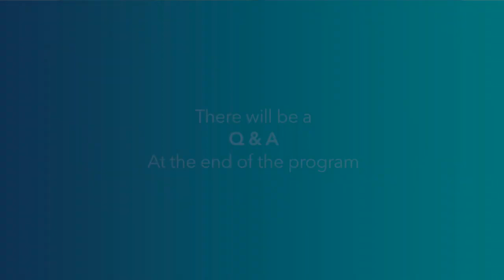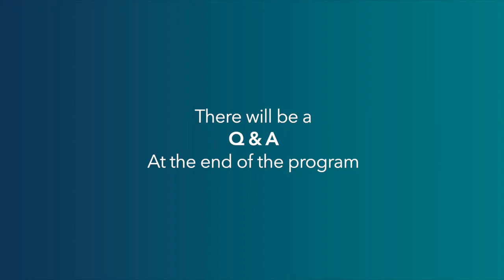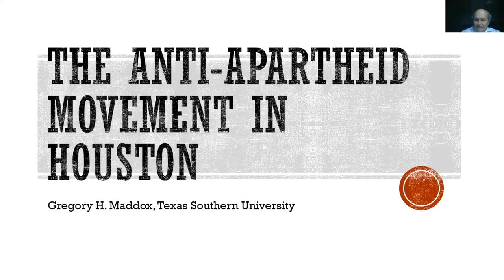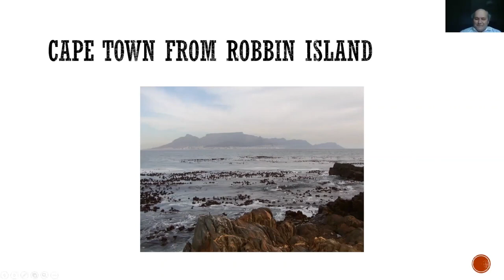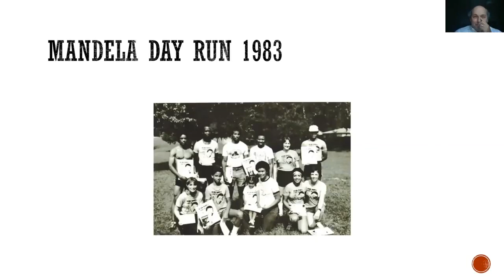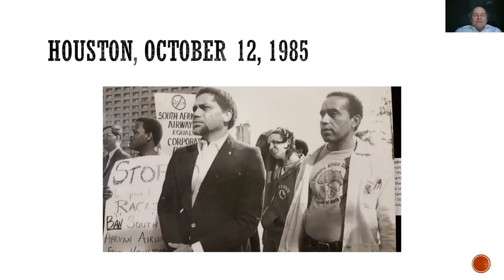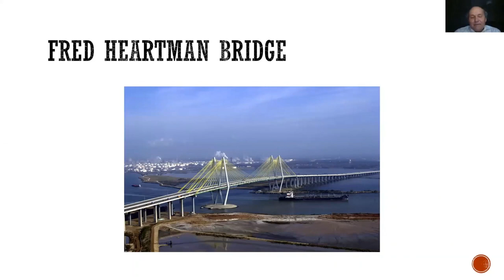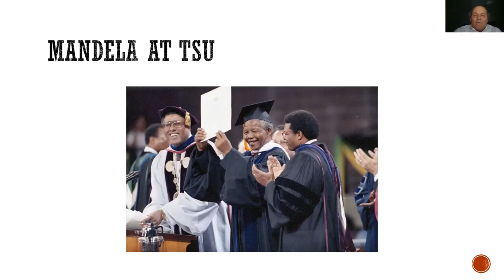Virtual Lecture - The Anti-Apartheid Movement in Houston with Dr. Gregory Maddox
In this video, Dr. Gregory H. Maddox will review the anti-apartheid movement in the 1980s in Houston culminating with Mandela’s visit in 1990. He will highlight the role of community organizations such as SHAPE, the role of Mickey Leland, the divestment campaign, the controversy over the Fred Hartman Bridge, and comment on the de Menil-sponsored visit to Houston. He will explain that this movement was both about supporting change in South Africa and mobilizing an anti-racism movement domestically.

Dr. Gregory Maddox is Dean of the Graduate School and Professor of History at TSU.

This program originally took place on October 15, 2020.